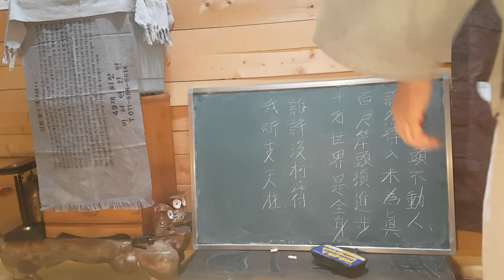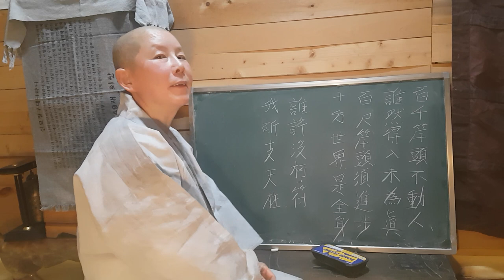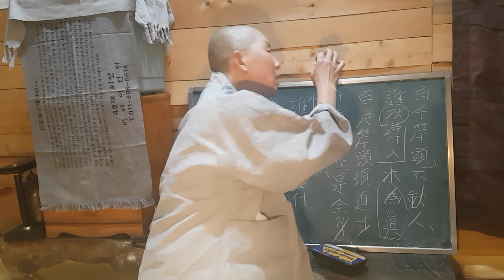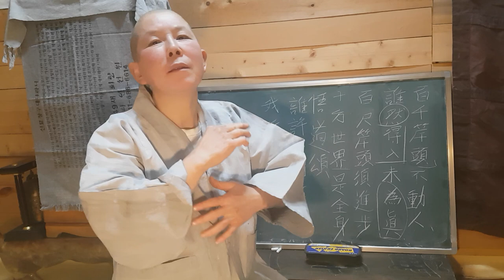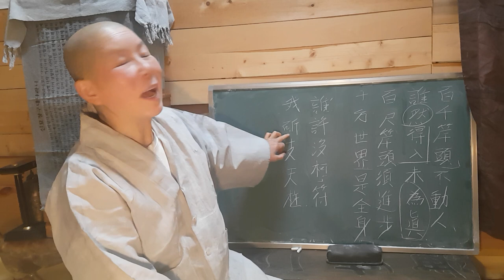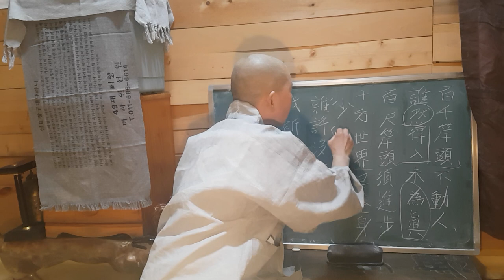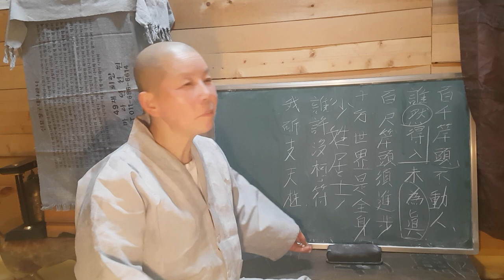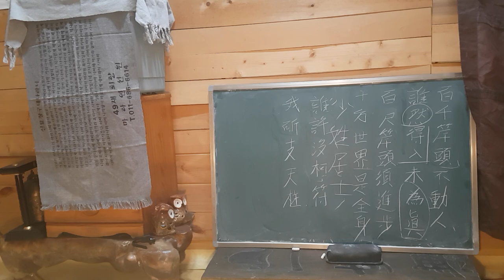발심수행장의 저자 원효스님의 깨달음의 이야기 오도송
누가 자루없는  도끼를  허락하겠는가?
내가  하늘을  받힐 기둥을 쪼개리라  원효스님이  인연이  도래 했음을  알고  부르던  서동요다